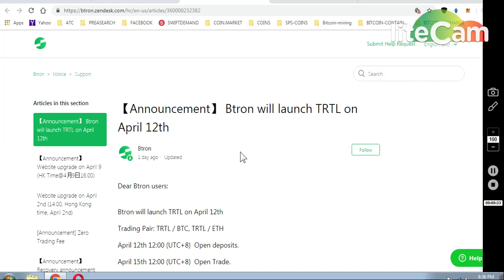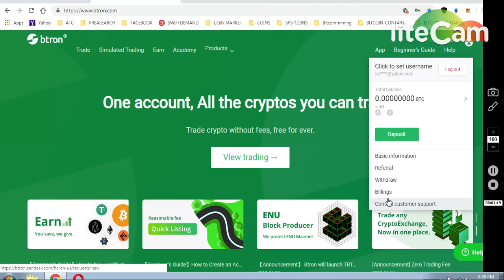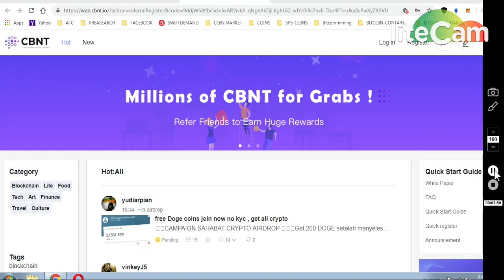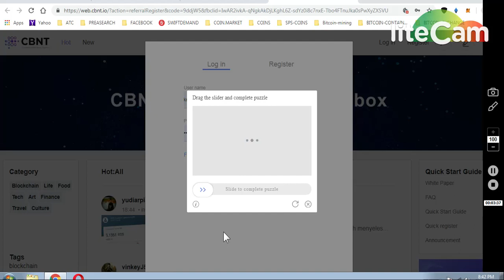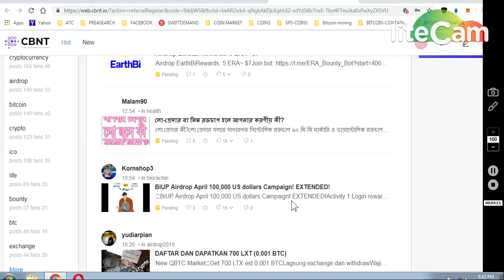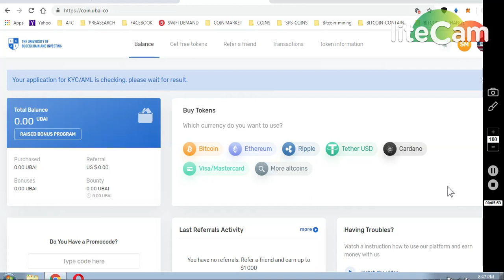BTRON EX~10000 TRLT 2)400 CBNT LIST SOON 3)150 UBAI ~ 15$$.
1)TRLT LISTED IN BTRON EX..
10000 TRLT AIRDROP / USER..

REGISTER AND COMPLETE KYC.
KYC SYSTEMS START FROM 15 APR.

2)CBNT UPDATE ~ WOULD LIST ON BIBOX EX IN MAY 2019..

3)UNIVERSITY OF BLOCKCHAIN AND INVESTING AIRDROP ⏰

🎁Reward:150 UBAI = 15$ ;👥+ 50 UBAI

🌐 Registration link 1 : Sign up and do KYC

🌐 Registration link 2 : Fill the formv

REMINDERS OF Prevoius Active Airdrops ⭐️

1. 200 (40$) Havex Exchange Official Launch, Q2 2019 💪🏻👌🏻
   (Submit your email & follow them on FB and Telegram )

2. 9$ HXRO Join waitlist to get 100 HXRO Tokens )🥎

3. 100 CoinQuista Exchange Tokens Signup
   ( Strong Exchange )💪🏻

4. 250 ThorSwap Signup Bonus

7) BINANCE STOP LOSS HINDI || BINANCE एक्सचेंज पर स्टॉप लोस